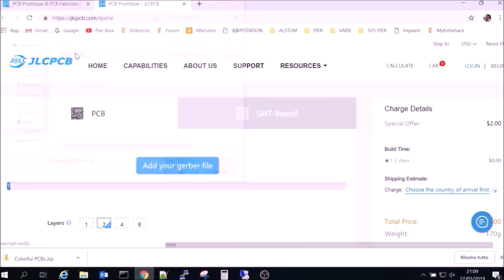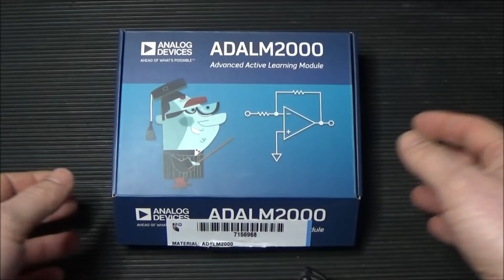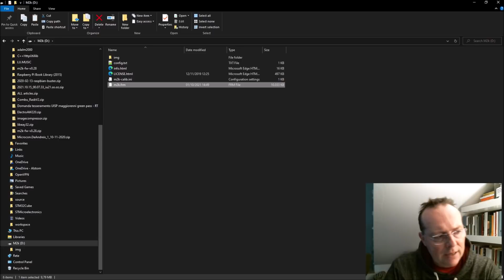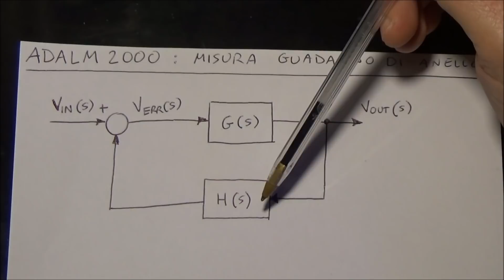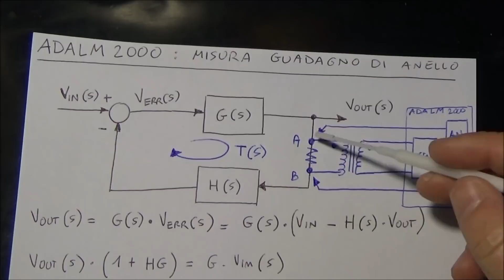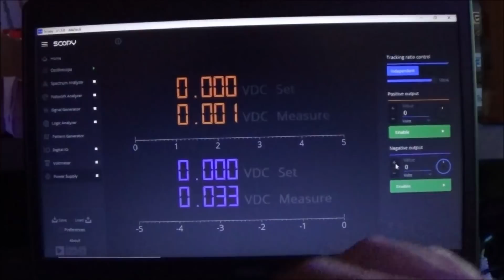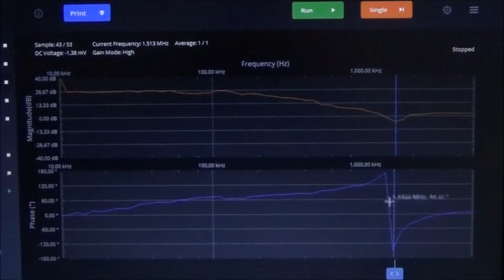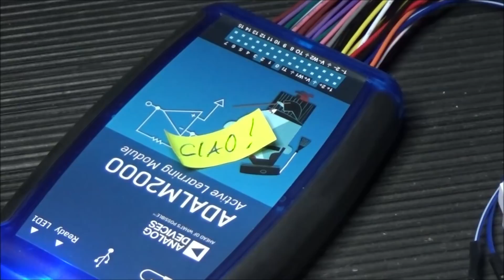0745: ADALM2000 Analisi di stabilità dei sistemi a retroazione negativa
⏰ Indice:
0:00 Prologo e Sigla
0:52 Introduzione
3:10 Descrizione ADALM2000
5:28 Installazione software Scopy
7:00 Upgrade firmware ADALM2000
8:02 Connessione allo strumento con Scopy
9:10 Amplificatore con Retroazione negativa
12:50 Schema di misura del guadagno di anello
16:24 Descrizione ADALP2000
16:45 Circuito di Test con OP97 OP27 OP37 Analog devices
18:00 Diagramma di Bode e analisi stabilità
20:15 Calcolo del Margine di fase